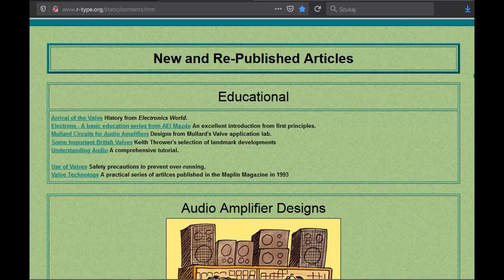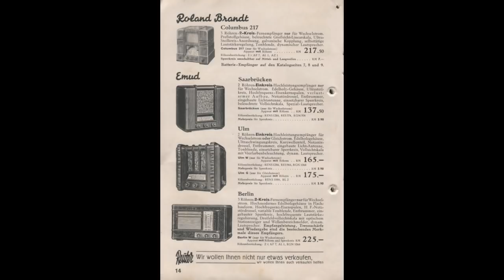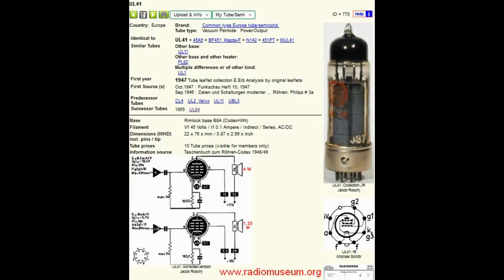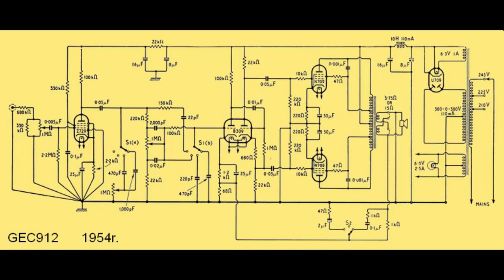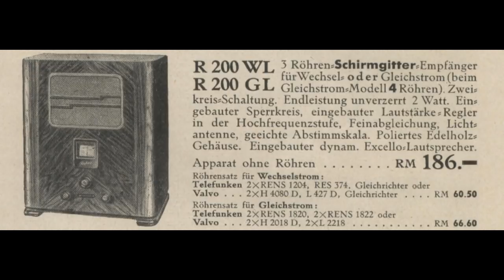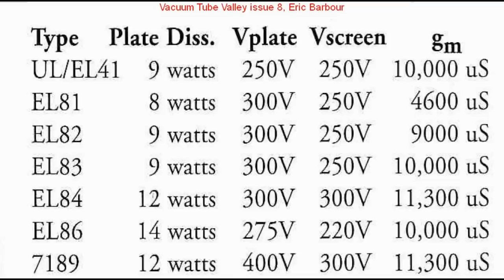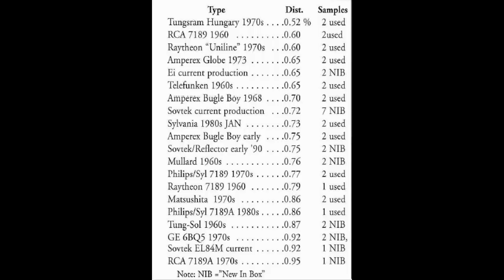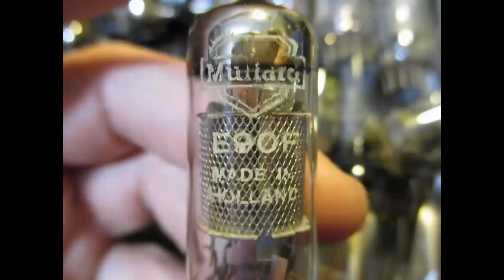Dlaczego EL84? Krótko o historii i brzmieniu (#102)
Film opowiada o historii powstania lampy EL84 Podałem też kilka opinii o brzmieniu, opinii własnych i cudzych.
Dlaczego lubię te lampę? Powiedziałem o tym w filmie.
W 1:40 powinno być PCL82 i PCL86 a nie EL82 i EL86, przepraszam, zauważyłem po premierze.

Źródła filmu przedstawiono w tablicach na końcu.

PS.: Zdaje sobie sprawę z nieprawidłowej wymowy nazw angielskich, załóżmy, że nie znam tego języka :)